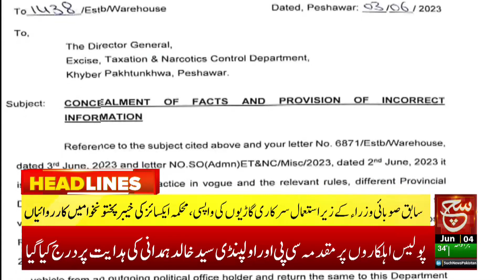The phase of allotment of reserved seats in KMC is complete | Such News Headlines 10 AM |4 June 2023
The phase of allotment of reserved seats in KMC is complete | Such News Headlines 10 AM | 04 June 2023

میئر کراچی کےمقابلے کی دوڑ،کے ایم سی میں مخصوص نشستوں کی تقسیم کا مرحلہ مکمل،آر اوز چار جون کو مخصوص نشستوں پر منتخب امیدواروں کی فہرست الیکشن کمیشن کو ارسال کریں گے، پیپلزپارٹی 155نشستوں کےساتھ سب سےبڑی جماعت ہوگی

Such Savera
Such Baat
Siyasat Aur Such
TalkShow
Aaj Ka Such
Bottom Line
Seerat-ul-Anbiya
Chalein Dekhte Hain
Play Field

Such News Android Apps:
Such News iOS App: